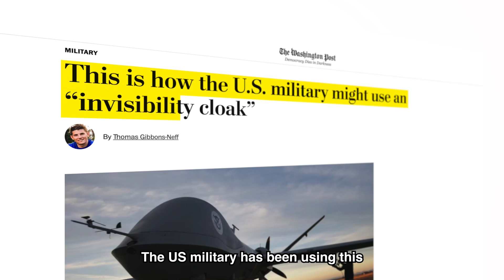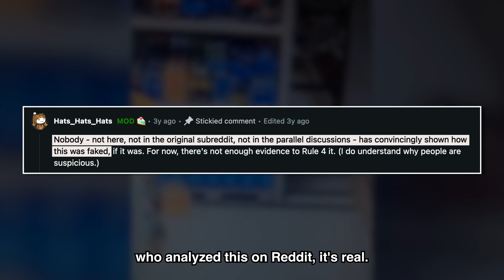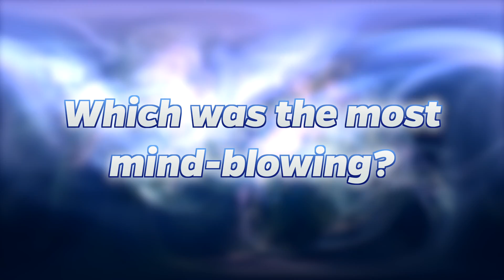Craziest Things That Defy the Laws of Physics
Top 10 Craziest Things That Defy the Laws of Physics

Charlie from Top 10s counts down the Top10 Craziest Things That Defy the Laws of Physics. Physics is amazing, it turns out some things in our world seem like they should not exist, but they do! From a material that doesn't seem real and cannot get hot, to a man who can literally walk on water.